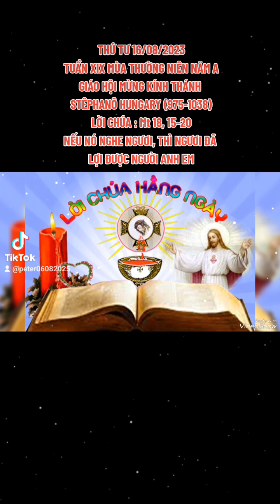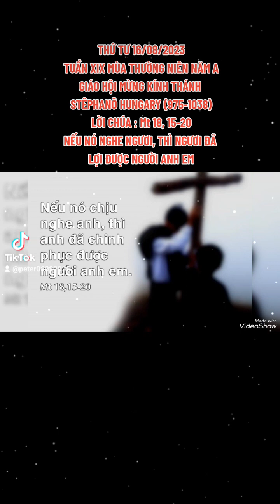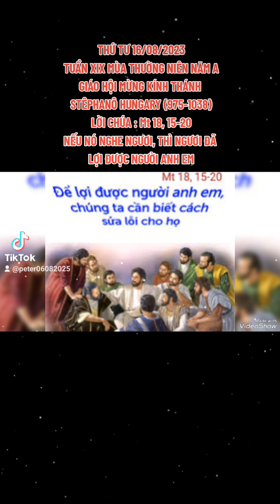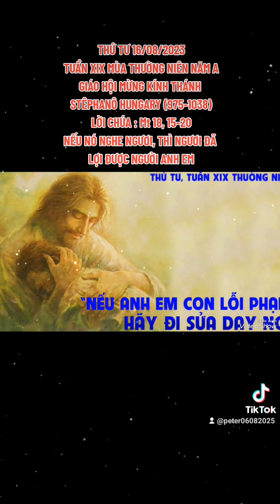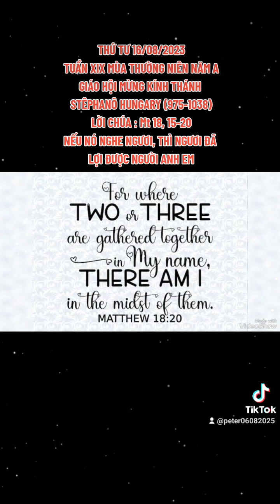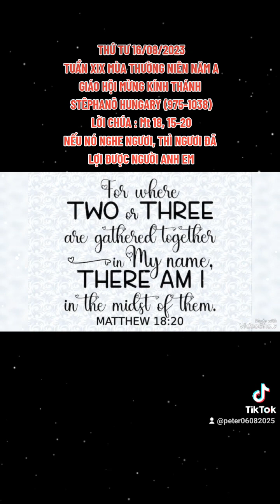THỨ TƯ 16/08/2023. GIÁO HỘI MỪNG KÍNH THÁNH STÊPHANÔ HUNGARY. TUẦN XIX MÙA THƯỜNG NIÊN NĂM A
TUẦN XIX MÙA THƯỜNG NIÊN NĂM A

GIÁO HỘI MỪNG KÍNH THÁNH STÊPHANÔ HUNGARY (975-1038)

      Lúc 10 tuổi ngài được rửa tội cùng với người cha, trưởng nhóm người Magyars – nhóm người di cư tới vùng sông Danube hồi thế kỷ IX. Lúc 20 tuổi, ngài kết hôn với Gisela, em gái hoàng đế và là thánh Henry. Khi kế vị cha, ngài ấp ủ việc Kitô hóa đất nước vì lý do chính trị và tôn giáo. Ngài kiềm chế những cuộc nổi loạn của người ngoại giáo và liên kết những người Magyars thành một nhóm hùng mạnh. Ngài tới Rôma để tổ chức hàng giáo sĩ và cũng xin giáo hoàng ban tước vua cho ngài. Ngài được trao vương miện vào lễ Giáng sinh NĂM 1001.

      Ngài thiết lập hệ thống thuế thập phân (tithes) để nâng đỡ giáo hội và các mục tử, đồng thời làm khuây khỏa dân nghèo. Mỗi thành phố trong 10 thành phố đầu phải xây nhà thờ và hỗ trợ các linh mục. Ngài bãi bỏ các tập tục của dân ngoại bằng cách nào đó, ra lệnh cho mọi người kết hôn, trừ giáo sĩ và tu sĩ. Ngài sống thân thiện với mọi người, đặc biệt là người nghèo.

      NĂM 1031, con trai ngài là Emeric chết, ngài luôn băn khoăn về việc tìm người kế vị. Các cháu của ngài đã tìm cách thủ tiêu ngài. Ngài qua đời NĂM 1038 và được phong thánh cùng con trai NĂM 1083.

NẾU NÓ NGHE NGƯƠI, THÌ NGƯƠI ĐÃ LỢI ĐƯỢC NGƯỜI ANH EM

      Nhận ra lỗi của mình và sửa lỗi cho anh chị em thật là khó. Khó là vì không ai muốn nhận lỗi về mình, và nếu có nhận ra lỗi của mình thì cũng khó chấp nhận sửa sai vì cái TÔI quá lớn. Nguyên nhân chính là sự bảo thủ nên dễ nhận thấy lỗi của người khác hơn là lỗi của mình, còn người khác thì dễ nhận ra lỗi của mình hơn là lỗi của họ. Như vậy, nói về vấn đề sửa lỗi là chuyện rất khó! Tuy nhiên, Lời Chúa hôm nay, Chúa Giêsu lại bảo các môn đệ hãy đi sửa lỗi cho anh em. Tâm tình mà Chúa Giêsu muốn các môn đệ phải có trong khi sửa lỗi cho người khác là: yêu thương chân tình, tôn trọng, tế nhị, kiên trì và cầu nguyện. Làm được như thế thì mới thành công.

      SỬA LỖI nhau trong yêu thương chân tình: khi muốn sửa lỗi cho người khác, chúng ta phải luôn tâm niệm rằng: lỗi của người anh em đôi khi cũng là lỗi của chính mình. Và có lúc lỗi của mình còn nặng hơn của họ. Có thế, chúng ta mới dễ thông cảm, nhẹ nhàng và bao dung. SỬA LỖI trong tâm sự nhẹ nhàng, kín đáo: hãy đến với anh em bằng những lời nói nhẹ nhàng, đầy tình nghĩa trong sự yêu thương: MỘT MÌNH ANH VỚI NÓ MÀ THÔI. SỬA LỖI trong tôn trọng: khi sửa lỗi cho nhau mà thiếu đi sự tôn trọng thì chỉ còn những lời chỉ trích, nguyền rủa. Có được sự tôn trọng, chúng ta sẽ nhẹ nhàng, khiêm tốn khi sửa lỗi. SỬA LỖI trong sự tế nhị: thường những người phạm tội luôn mang hai trạng thái, một là tự ái, hai là mặc cảm, xấu hổ. Vì thế, nếu không tế nhị thì sẽ dễ dẫn đến thất bại và đào thêm hố ngăn cách cho anh chị em, làm cho sự việc trở nên trầm trọng hơn. Vì thế, cần phải tế nhị và kín đáo.

      SỬA LỖI trong kiên trì: thi hành việc sửa lỗi là cả một quá trình. Chuyện liên quan đến toàn thể con người, nó đụng đến tận gốc rễ của cái TÔI, vì thế, không phải là chuyện làm một lần là xong. Hãy nhớ lại sự kiên trì của thánh nữ Mônica với thánh Âutinh con của ngài. SỬA LỖI trong cầu nguyện: MƯU SỰ TẠI NHÂN, THÀNH SỰ TẠI THIÊN. Mọi chuyện sẽ trở thành CÔNG DÃ TRÀNG nếu không biết cậy dựa vào ơn Chúa. Đời sống cầu nguyện, kết hợp với hy sinh là điều quan trọng để quyết định thành công hay thất bại. Chúng ta nên nhớ rằng: sửa lỗi là việc của chúng ta, nhưng kết quả là việc của Chúa. Tự thân, chúng ta không có khả năng để thay đổi người khác.

      Lạy Chúa Giêsu, xin cho chúng con biết ý thức mình cũng là con người bất toàn nên cần đến ơn Chúa trợ giúp. Đồng thời, xin cũng cho chúng con ý thức rằng: Chúa luôn muốn chúng con cộng tác với Chúa trong việc thánh hóa anh chị em bằng việc sửa lỗi cho nhau trong tình thương.

.AMEN.